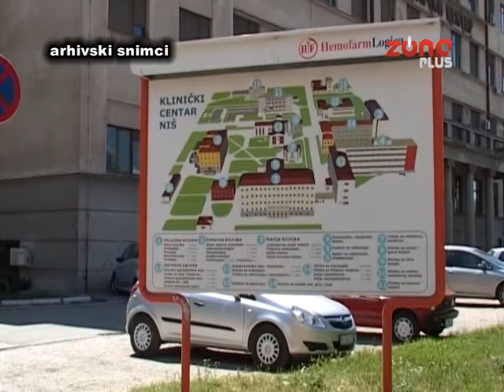NEPOTIZAM “SMENIO” DIREKTORKU